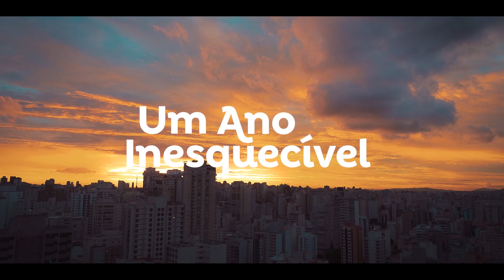An Unforgettable Year - Autumn (Um Ano Inesquecível - Outono) Trailer Prime Video YouTube | Comedy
Unlikely couple Anna, a girl seeking an internship to be able to care of her father, and João, a street musician, find love as they navigate the historic Paulista Avenue in São Paolo, Brazil.

Director
Lázaro Ramos
Writers
Babi Dewet, Caroline Fioratti, Keka Reis
Stars
Barbara Aniceto, Jenifer Ramos Antunes, Rhianna Barbosa